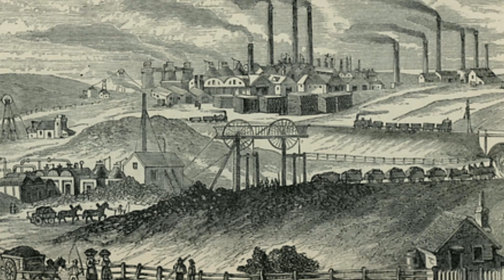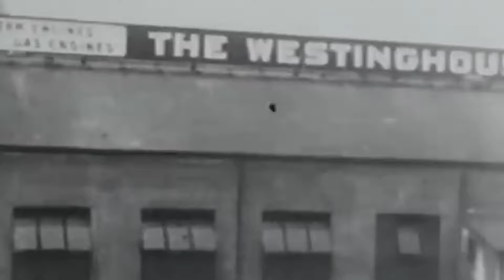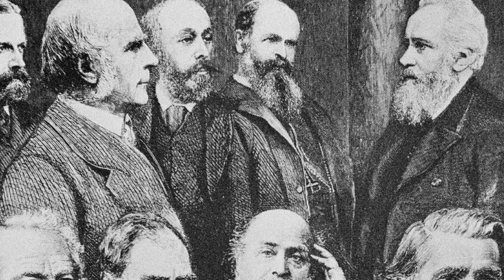La Reina Victoria: Monarca del Imperio Británico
La Reina Victoria y la era victoriana. Un imperio vigoroso que dominó durante siglos los mares de la tierra mediante la espada y el comercio; que universalizó su idioma, su cultura, su sistema político y económico y dejó vigencia en las formas que rigen nuestra realidad actual. Este es el caso del Reino Unido de Gran Bretaña, aquella pequeña Isla que alcanzó a plantar su bandera en una cuarta parte del orbe y que, aunque venido a menos, sigue siendo una de las naciones más importantes de nuestro tiempo. Hoy vamos a conocer la protagonista de esta época, a la Reina Victoria, cabeza del apogeo del Imperio británico.

Autor del guion: Henry Acosta.
Coautor del guion: Alessandro Polentino.
Narrador y editor de texto: Reinaldo Carrillo.
Editor de video: Stefano Casa.
Diseñador de miniaturas: Jonhangel Utrera.

Capítulos:
[00:00] Introducción
[01:40] Una infancia melancólica
[04:24] Victoria asciende al trono
[09:06] La era victoriana y la Revolución Industrial
[13:36] Emperatriz del imperio británico
[18:44] La cultura victoriana y los últimos días

Música de Scott Buckley, David Fesliyan y David Robson.